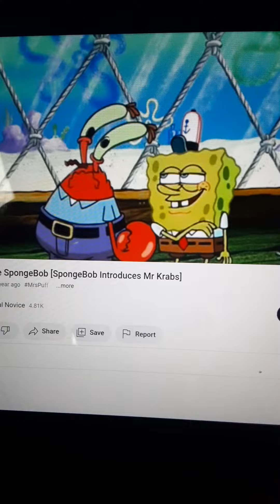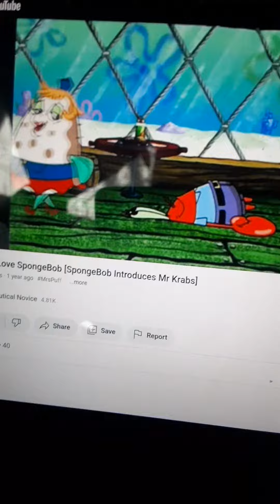Spongebob Mr Krabs Meets Mrs Puff